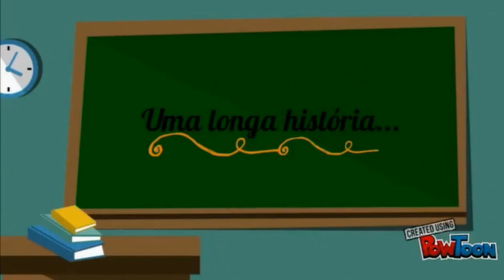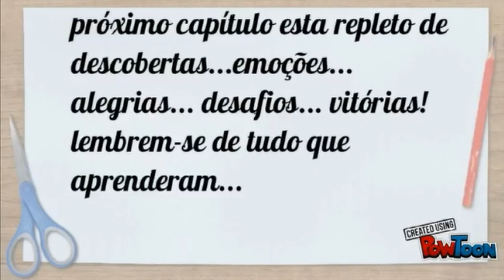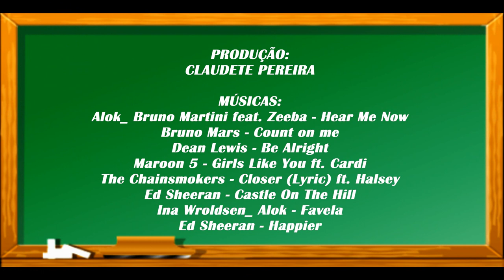Retrospectiva Formandos 9 Ano Escola Emílio Miotti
Formandos Emílio Miotti 2018